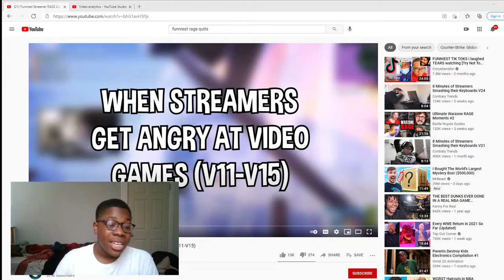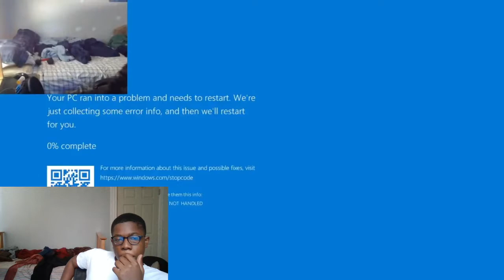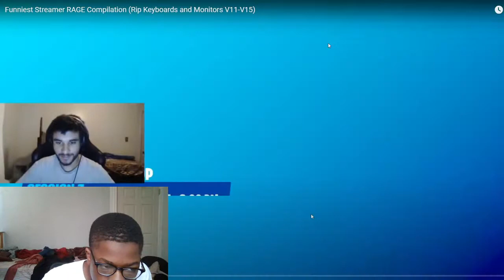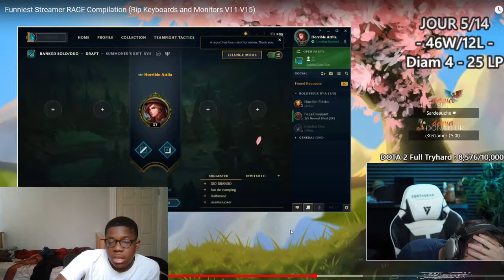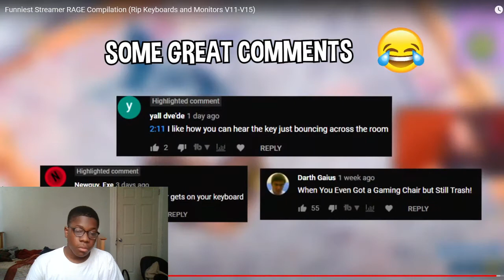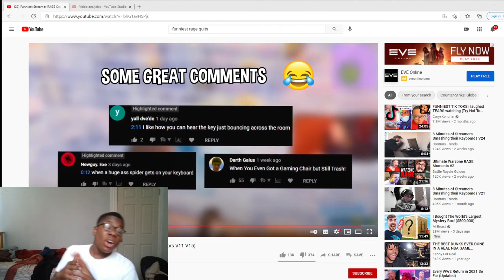Funniest Streamer RAGE Compilation (Rip Keyboards and Monitors V11-V15)